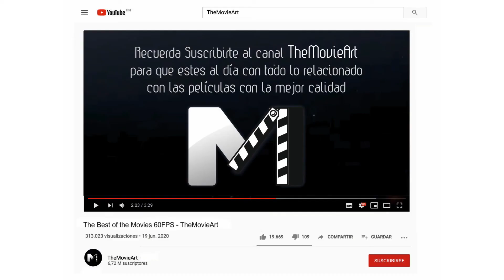SAVAGE Trailer 2020 Subtitulado (Película de Crimen)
🎬 Inspirado por las historias reales de las pandillas callejeras de Nueva Zelanda a lo largo de 30 años, SAVAGE sigue a DANNY en tres momentos decisivos en su vida a medida que pasa de ser un niño a ser el ejecutor violento de una pandilla.